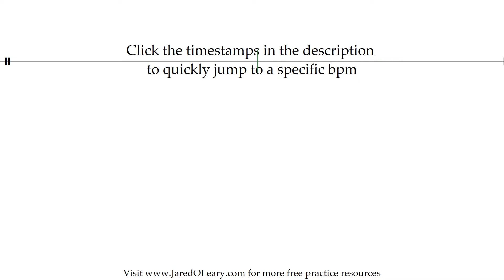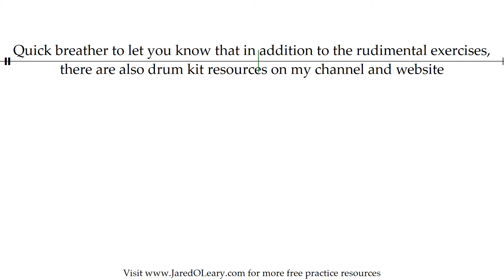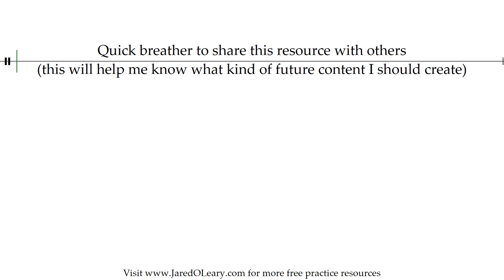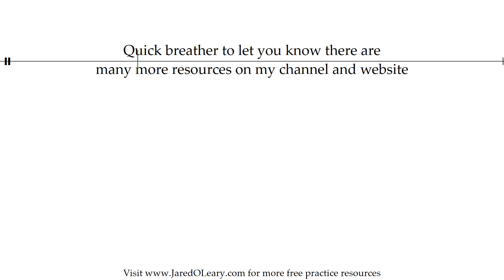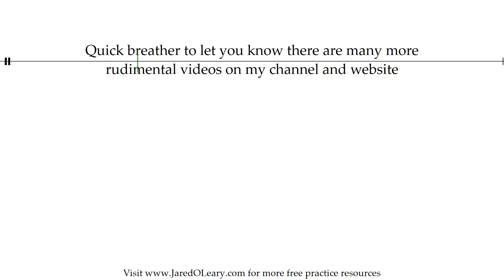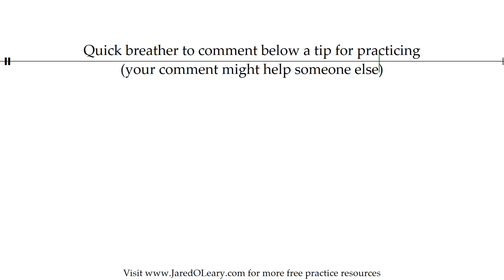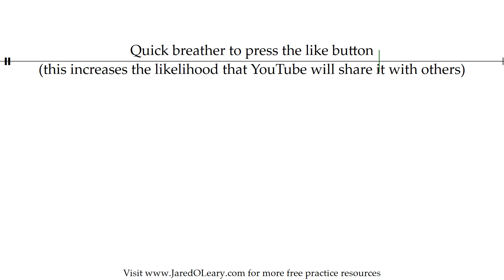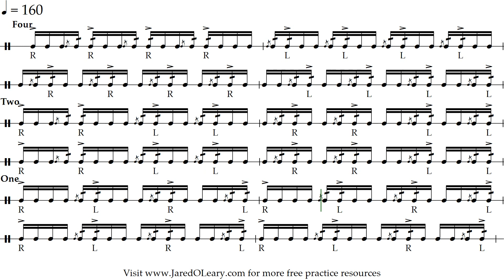Flam five before an accent | 20-160 bpm 16th note grid sheet music